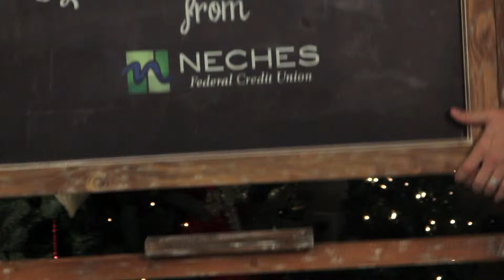Neches Federal Credit Union - Christmas 2012